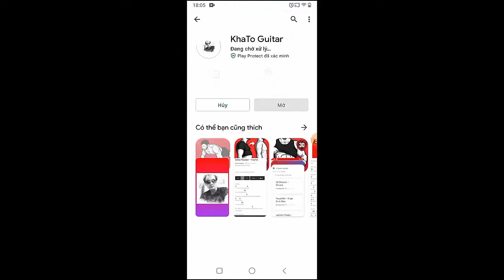5 Seconds Of Summer - Easy For You To Say | Guitar Tutorial